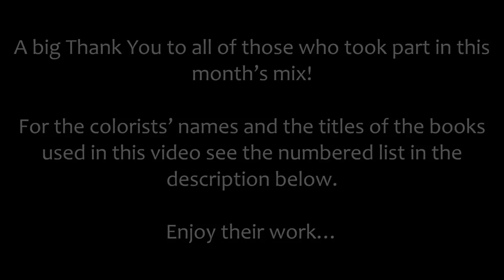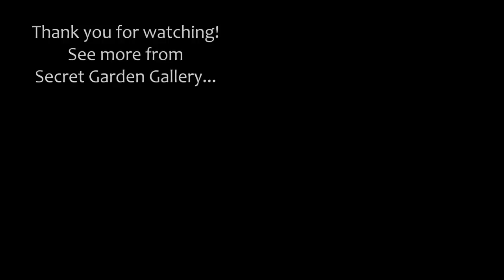SGG's Coloring Books Monthly Mix - November 2017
Thank you to all colorists who took part once again and, in doing so, made this our most numerous Monthly Mix with 80 colorings instead of our usual 50! Well done all and keep on coloring!!!

Number / Colorist / (Coloring Book Title)

1 Allison Capelle  (Mein Herbst Spaziergang)
2 Anna Rimskaja (Imagimorphia)
3 Anna Rimskaja (Serene)
4 April Lhynn  (Mythomorphia)
5 April Lhynn  (Magical Jungle)
6 Becky Paulinchen  (JB’s weekly planner)
7 Becky Paulinchen (JB’s weekly planner)
8 Belinda Jobson (Enchanted Magical Forests)
9 Belinda Jobson (Halloween Fantasy Art)
10 Birgit Bossen  (Zemlja snova)
11 Connie van den Bos (Eirene)
12 Connie van den Bos (Schemertijd- Maria Trolle)
13 Dani Sommer (Magical dawn)
14 Dani Sommer (Magical dawn)
15 Deserie Meyers (Magical Dawn)
16 Deserie Meyers (Daydreams)
17 Dorothy Nation (Colour my sketchbook Wild 2)
18 Dorothy Nation (Fairy companions)
19 Elzelina Kriek-Breet‎ (Rhapsody in the forest)
20 Elzelina Kriek-Breet‎ (Bloomstermandala)
21 Emma-Louise Bates (A Fantasy art)
22 Eva Blahoušková (Zemlja snova)
23 Eva Blahoušková (Romantic Country, The Second Tale)
24 Éva Szabóné Fodor (Magical Dawn)
25 Éva Szabóné Fodor (Rhapsody in the Forest)
26 Eve Sully (Fantasia)
27 Eve Sully (Daydreams)
28 Evelin Marlene Cornelia Patzer (Romantic country – the third tale)
29 Evelin Marlene Cornelia Patzer (From Holland with love)
30 Gheorghe Vintilă (Imagimorphia)
31 Gheorghe Vintilă (Zemlja snova)
32 Jackie Lotterie Schmidt (Fantasy faces)
33 Jackie Lotterie Schmidt (Fantasy faces)
34 Janice LeBlanc (Daydreams)
35 Janice LeBlanc (Daydreams)
36 Jasmine Seymour‎ (Magical garden)
37 Jasmine Seymour‎ (Exquisite flowers)
38 Jennifer Beyer (Serene)
39 Jennifer Beyer (Serene)
40 Joanne Thomas (Summernights)
41 Joanne Thomas (Seasons)
42 Julia Mary Hill‎ (Exotischer Urwald by Good wives and Warriors)
43 Julia Mary Hill‎ (Rita Berman's the world under the microscope to water)
44 Lara Baker‎ (Summer nights)
45 Lee Victoria Kennedy (Bloomstermandala)
46 Lee Victoria Kennedy (Magical delights)
47 Marcia Teresa Giurizzatto (Romantic country)
48 Marcia Teresa Giurizzatto (Beautiful princess)
49 Maria Cinta Puig Sapiña (Art  over madness)
50 Maria Cinta Puig Sapiña (Fairy Shampoo)
51 Maria Isabel Rodriguez (Daydreams)
52 Maria Venditto (Rhapsody in the forest)
53 Maria Venditto (Seasons)
54 Maureen Langham (The flower year)
55 Maureen Langham (Twilight garden)
56 Melanie Sommer (Magical delights)
57 Michelle White Banaszak (Tenderful moments)
58 Michelle White Banaszak (Magical delights)
59 Morena Vajak (A Game of Thrones official CB)
60 Morena Vajak (Ivy and the inky butterfly)
61 Nancy Mel (Zemlja snova)
62 Natascha Mosthaf (Eirene)
63 Natascha Mosthaf (Disney girl power)
64 Nati Gehre (Ticket to dreams)
65 Nati Gehre (Ivy and the inky butterfly)
67 Pia Hultin (Wild Coloriage)
68 Pia Hultin (Mythomorphia)
69 Rina Smit (Fairies in dreamland)
70 Rina Smit (The day we finally meet)
71Sandra van Zanten (Floribunda)
72 Sandra van Zanten (Floribunda)
73 Sheila Strow Pechman (Blissful scenes)
74 Sheila Strow Pechman (Mermaids in paradise)
75 Si Mone (Twilight garden)
76 Simona Bodea‎ (Fantasia)
77 Tamila Kushnir (Skymnings Timman)
78 Trish Strauss (Rhapsody in the forest)
79 Veronique De Hertogh (Bloomstermandala)
80 Veronique De Hertogh (Reves – French edtion- no author)

The Music…